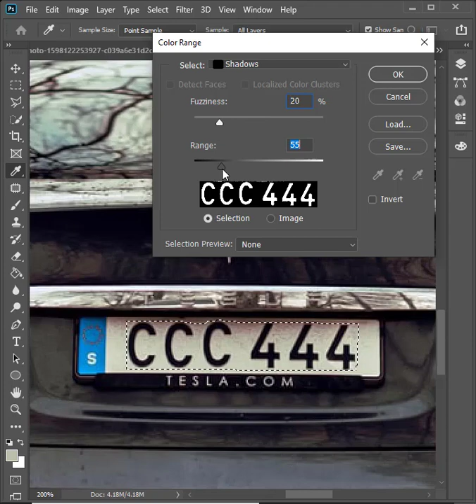The Quickest Way to Remove Number Plates in Photoshop!